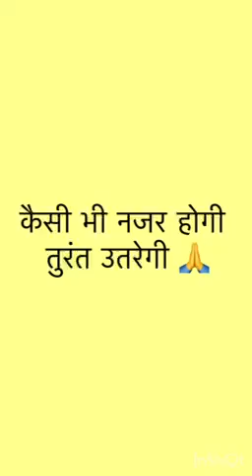कैसी भी नजर होगी तुरंत उतरेगी